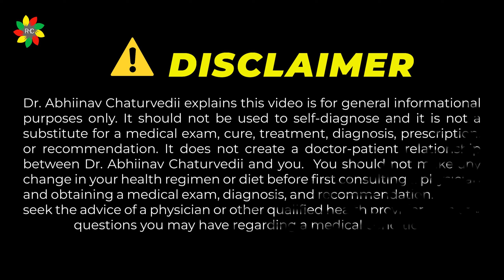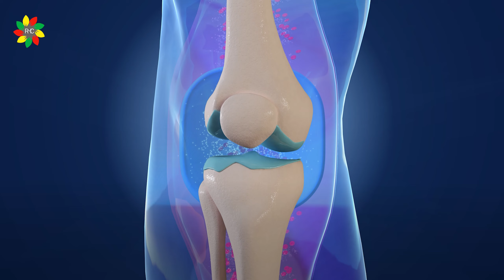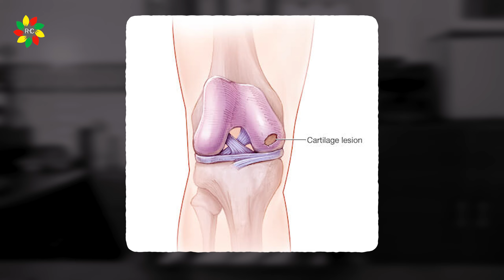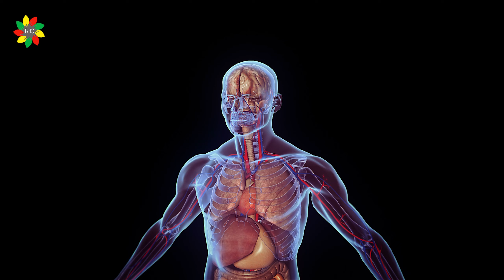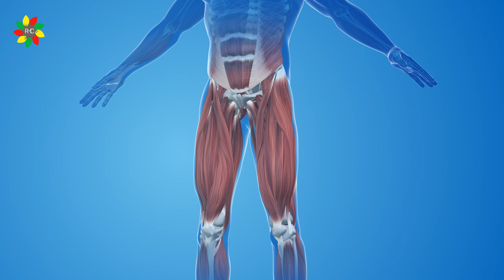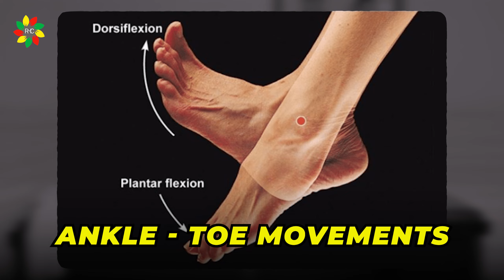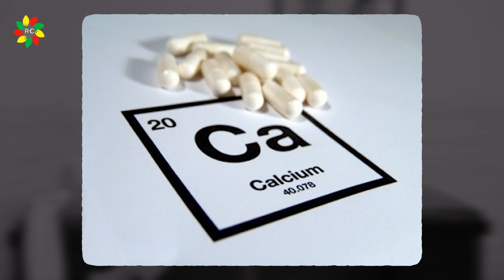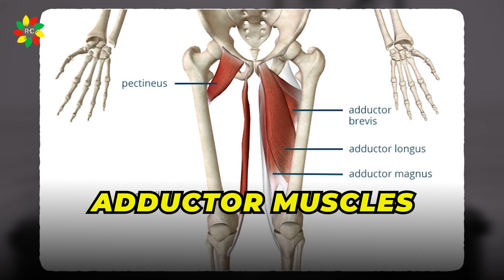घुटनों से आती है कट कट की आवाज ये अभी करो | 4 Best Knee Arthritis Pain Exercises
Knee Pain Exercises | Osteoarthritis | Knee Pain | Healthy Bharat | Dr Abhiinav Chaturvedii

100 Feet, Shastripuram Road, Sikandra, Agra, Uttar Pradesh 282007

Are you experiencing knee pain? It can be a common issue, especially in today's fast-paced lifestyle. However, there are certain mistakes that you might be making, unknowingly worsening your knee pain. In this comprehensive guide, we will discuss the top 5 mistakes that you need to avoid to manage knee pain effectively.

1. Overexerting yourself during exercise: Exercising is important to keep your body fit and healthy, but overdoing it can lead to knee pain. It is essential to understand your body's limitations and start with low-impact exercises that do not strain your knees. Gradually, you can increase the intensity of your exercise routine, but make sure to consult a doctor or a physiotherapist before doing so.

2. Ignoring the pain: Knee pain can be a sign of an underlying condition that needs attention. Ignoring the pain and continuing with your daily routine can make matters worse. It is crucial to seek medical attention at the earliest and get a proper diagnosis. With timely treatment, you can manage knee pain effectively.

3. Wearing the wrong shoes: The shoes you wear can have a significant impact on your knee health. Wearing shoes that do not provide adequate support can lead to knee pain. Choose shoes that fit well, have good arch support, and offer a cushion to absorb the impact of your steps.

4. Being overweight: Being overweight can put excess pressure on your knees, leading to knee pain. Maintaining a healthy weight through a balanced diet and regular exercise can help alleviate knee pain.

5. Not giving your knees enough rest: Rest is crucial for the recovery and maintenance of your knee health. Not giving your knees enough rest can lead to further damage and chronic pain. Take breaks between activities that put pressure on your knees and avoid prolonged periods of standing or sitting.

By avoiding these five mistakes, you can manage knee pain effectively and improve your overall knee health. Remember to consult a doctor or a physiotherapist before starting any exercise routine and seek timely medical attention if you experience persistent knee pain.

Dr Abhiinav Chaturvedii explains this video is for general informational purposes only.  It should not be used to self-diagnose and it is not a substitute for a medical exam, cure, treatment, diagnosis, prescription, or recommendation.  It does not create a doctor-patient relationship between Dr. Abhiinav Chaturvedii and you.  You should not make any change in your health regimen or diet before first consulting a physician and obtaining a medical exam, diagnosis, and recommendation.  Always seek the advice of a physician or other qualified health provider with any questions you may have regarding a medical condition.